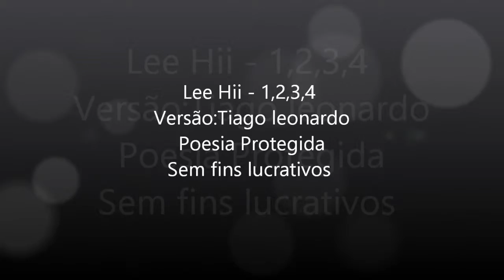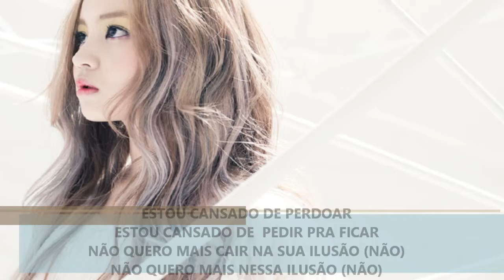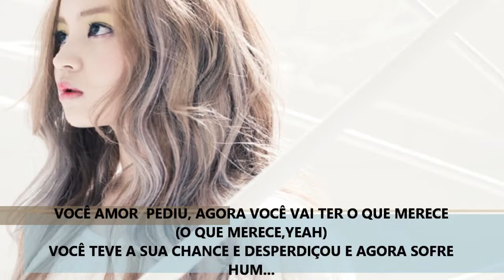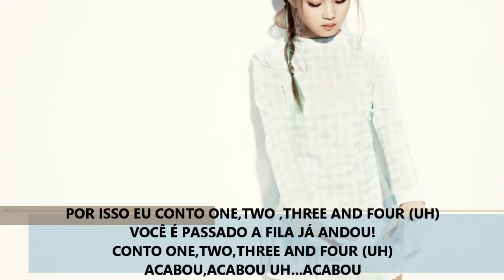Lee Hii - 1,2,3,4 (Versão em português) Tiago leonardo Versões